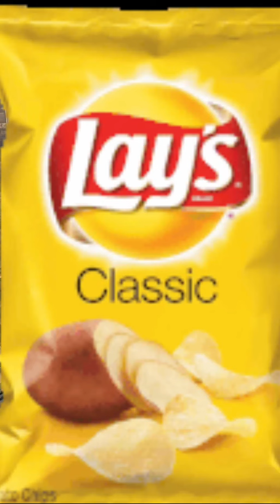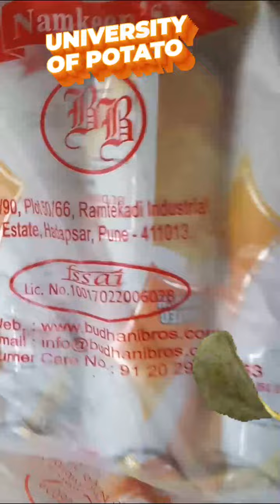Potato 🥔 University BUDHANI WAFERS POTATO CHIPS PUNE CITY